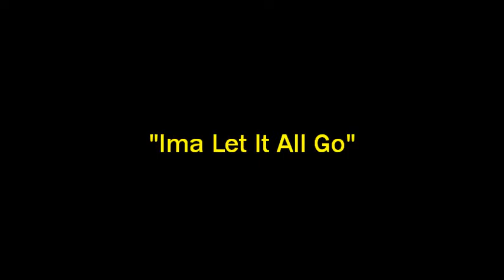Ima Let It All Go Fito G ft Caezar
Gold Crown Productions
For Promo Use
All lyrics written by Fito G & Caezar
2011